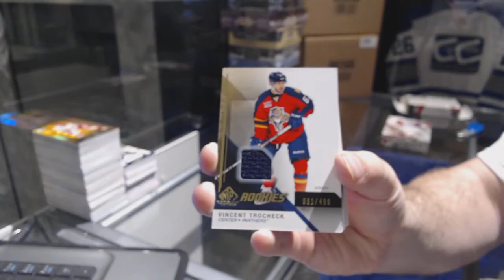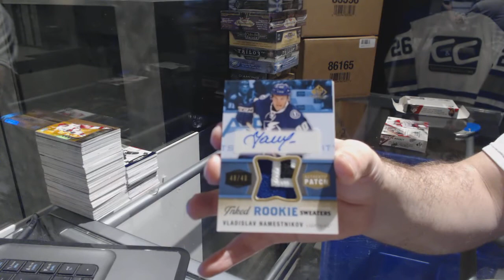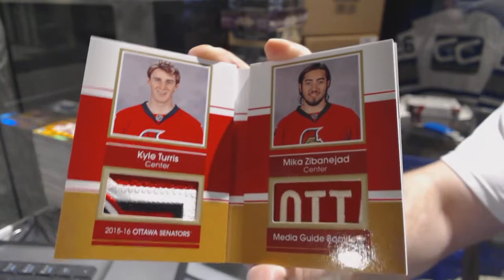14-15 UD SP Game Used & 15-16 UD SP Game Used Hockey Box Break - C&C GB #7289